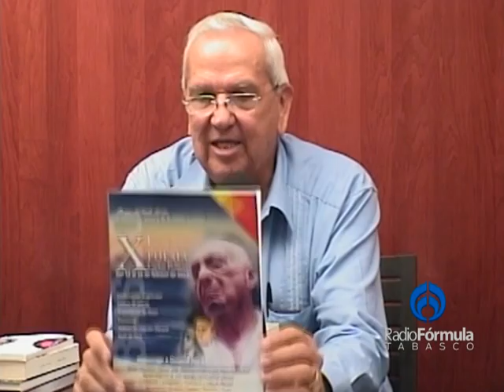IEC, Tabasco invita al Décimo Festival de Poesía, Carlos Pellicer Cámara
Entrevista en Fórmula Noticias Tabasco 2da Edición.